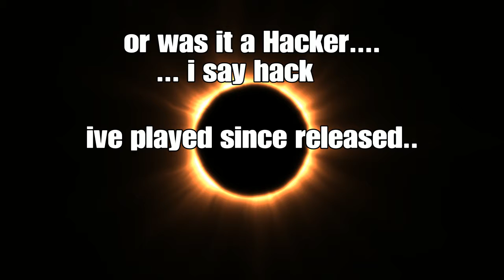Dark souls 3 : WTF Just happened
. I need help with this im so confused